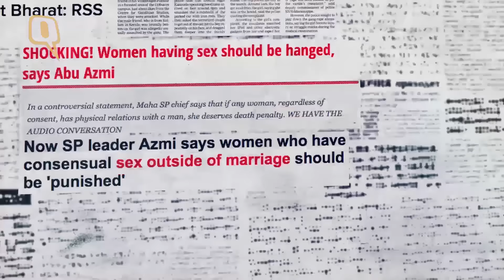Unscrew the World with The Quint's Videos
The Quint is media with intelligence made for mobile. We bring you the stories that are shaping our world, as videos.